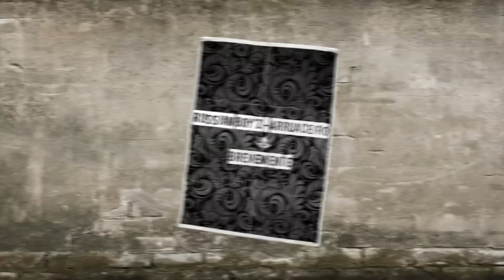Russian Boy'z - Arruaceiro Teaser (by AR Videos)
O teaser para musica de sucesso dos Russian Boy'z - Arruaceiro. Prod. pela AR Videos.
Brevemente disponivel para download!